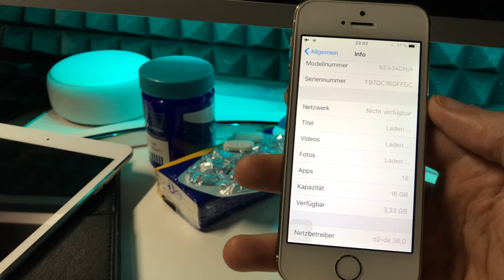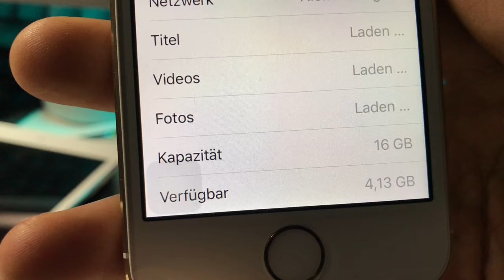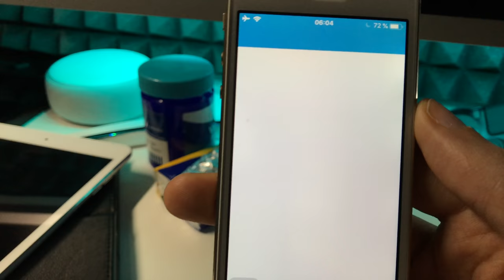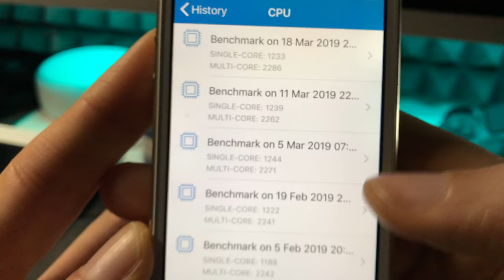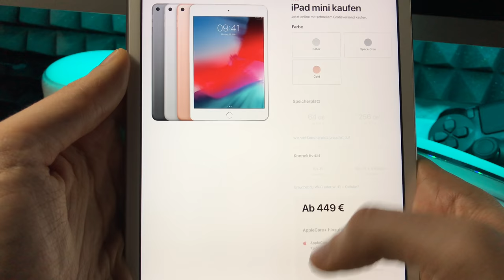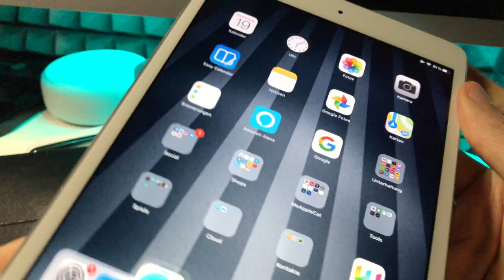iOS 12.2 BETA 6 ist da & Apple hat neue iPads vorgestellt - kurzes UPDATE !!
KURZE KORREKTUR : Das Air hat einen 10,5 Zoll Bildschirm und das Mini ist in der 5. Generation.

iPad Mini 4 bei Amazon
iPad Air 2 bei Amazon